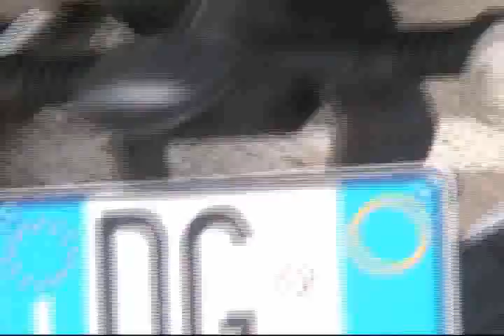fiumalbo moto racing Mugello 08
benny ducati 848-davide suzuki 750 gsx r fede kawa 636zx